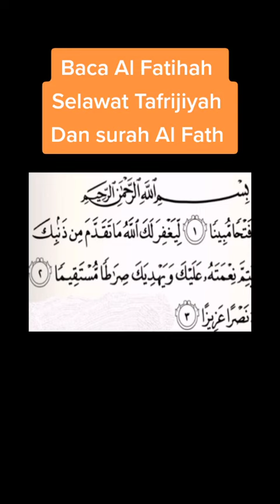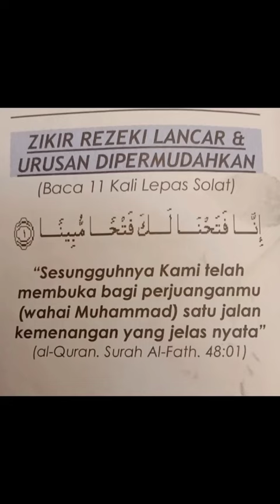Pintu Rezeki Tertutup